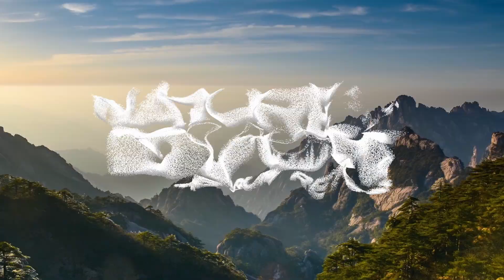NATURE BUCK - THE KRUMP RETREAT | DAY 1 RECAP | RISHIKESH | 2021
It's really awesome how a thought could manifest into reality, well I guess that's the power of thoughts and imagination.
And seeing this video it makes a lot of sense. A Dream coming true in the most beautiful way.

NATURE BUCK - THE KRUMP RETREAT Happened in September 1234 in the Valley of Rishikesh and this Experience was very transformative for a lot of participants. It was not just a rejuvenating experience, but also a deep reflective and Introspective learning in Krump and in life. Every single day powered by Gamification at the base of it all made it really unique.

We are proud to present to you.
DAY 1 RECAP of Nature Buck

Hosted by Delhi Moshpit
Videography by Inhumanz Production